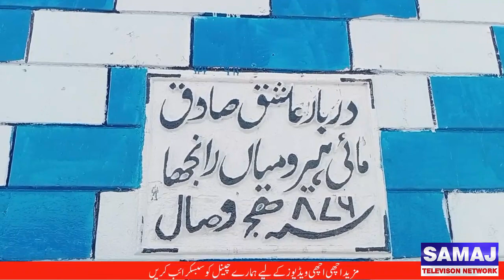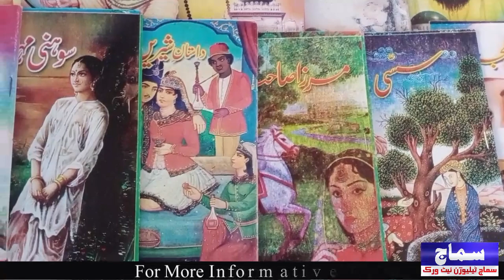Heer Ranjha Darbar | Heer Ranjha Ka Mazar | Original Story Of Heer Ranjha | SAMAJ TV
lo ji aaj hum apko le ker aye hain aashiqon ke shehar Jhang mein jahan Mai Heer ka mazar hai aur Mian Ranjha Ka Mazar hai.
Heer Ranjha Darbar Jhang city mein waqe hai jo shehar ke beech ek bare qabristan mein hai.
Heer ka janam 22 May 1461 qabal Maseeh mein hao tha aur Heer ke father ka name Nawab Mahar Chuchak Sial tha aur Mother name Zeenat Khatoon tha. Heer ek Jatt qabeele Sial se taluq rakhti hain and Mai Heer sahiba parhi likhi thi aur Hafiz e Quran b thi. Ranjha b ameer family se tha jo Heer se 5 years bara tha umar mein jo 1456 esvi mein peda hoa.
Heer ka real name Izzat Bibi tha. ye darbar Mai Heer darbar kehlaya jata hai.
is mazar ka hum ne visit kia aur darbar ke mojawar se Heer Ranjha ki original story poochi aur mazar ke chupe raaz b jane jo aap is video mein dekh aur sun sakty hain.
Heer Punjab ki jatti thi aur Ranjha b jatt tha.
Pakistan kay sooba Punjab ke city Jhang mein Heer Ranjha ka ye darbar hai jo apko hum dikha rahe hein.
Mai Heer aur Mian Ranjha Darbar ke ahaty mein phir hum ne Punjabi kalam Punjabi music b suna jo sufiana kalam hai.
ye punjabi lok dastan bahut mashoor dastan hai.